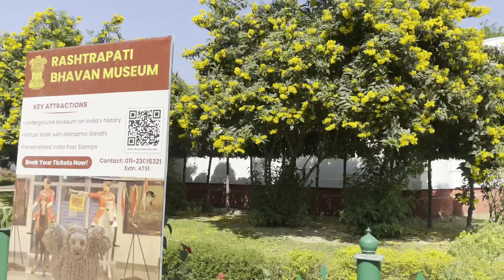Mughal Garden 😍| Amrit udyan | mughal Garden Vlog😱 | Rastrapati bhawan🇮🇳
Description

             Channel - AqibVlogs_

mughal ga
mughal garden
mughal garden delhi
mughal garden delhi opening
2023

amrit u
amrit udyan
amrit udyan park
amrit upadhyay study iq
amrit upadhyay
amrit udyan ticket booking
amrit upadhyay why left drishti
amrit upadhyay drishti ias
amrit udyan hengrabari
amrit udyan delhi
amrit upadhyay polity